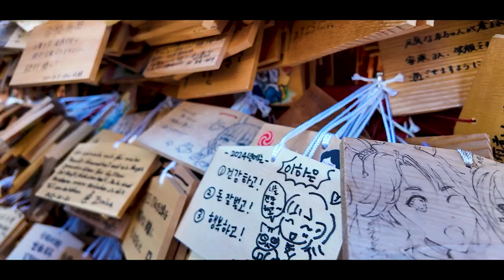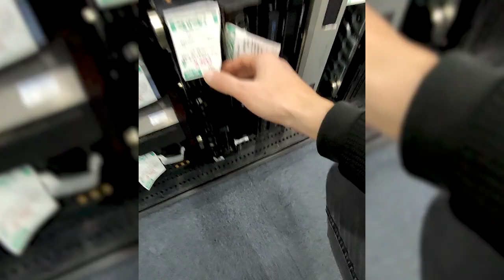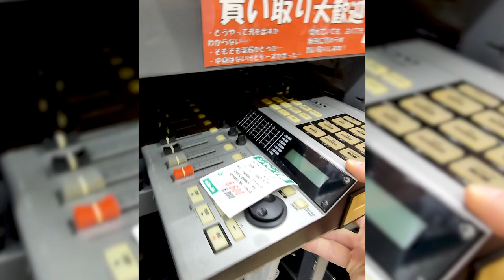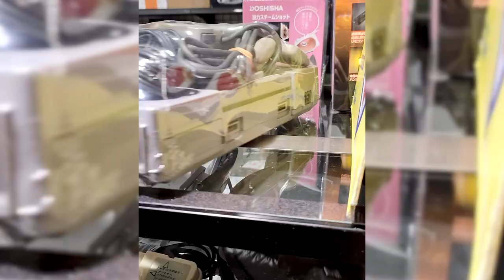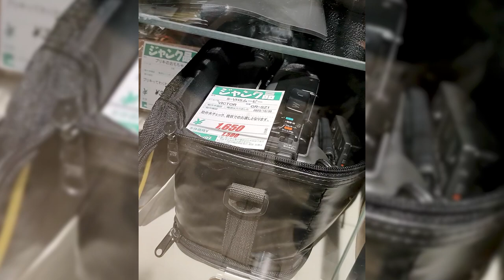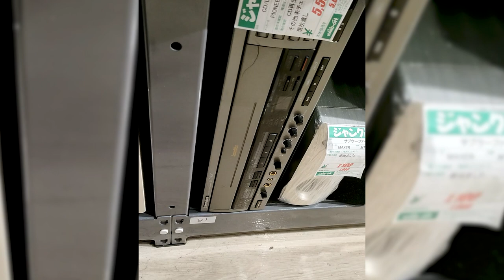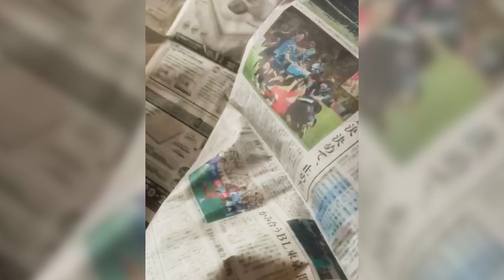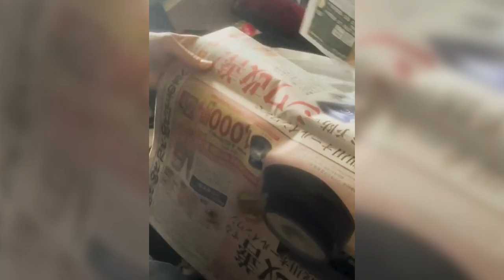Giammy in mezzo ai giapponesi e ai Junk Shop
Videone infinito per narrare il viaggio in Jap!

0:00 Intro originale
0:18 Breve descrizione
0:50 Filmino montato bene
4:05 Viva i Junk shop
14:47 Insomma cosa mi sono portato via?
25:43 Divertimento in valigia
27:25 One more thing
29:48 Salutazioni cordiali